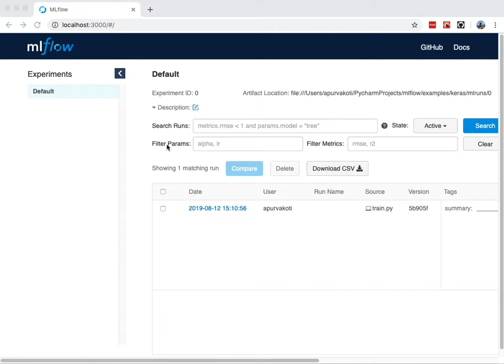Automatic logging from Keras and TensorFlow